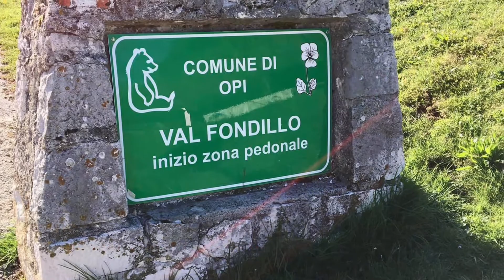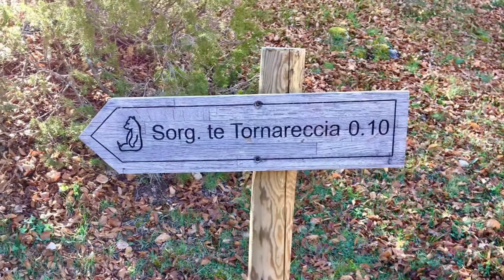Monte Amaro con Vincenzo D’Itri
Dal Blog personale FB ed Instagram Travel con Elena-PNALM&World

Video realizzato in anteprima per la quotidiana rubrica di Radio Parco da Pescasseroli con gli scatti realizzati dall’amante della natura ed escursioni Vincenzo D’Itri

Dati tecnici: DIFFICOLTA': E+
DISLIVELLO: 800 mt
LUNGHEZZA: 10 km a/r
SENTIERI: F2-F1 CARTA ESCURSIONISTICA PNALM. Monte Amaro di Opi non è una cima molto alta (1862 m), ma è senza dubbio dalla cresta cima slanciata si gode un superbo panorama sugli boschi circostanti, sulla verdissima e selvaggia Val Fondillo e su tutte le cime intorno, le guglie rocciose della Camosciara, la mole massiccia del Monte Marsicano, le vallate verso il Lago di Barrea e Pescasseroli, i circhi glaciali della Serra delle Gravare... e nelle giornate più limpide anche la Majella e il Velino!
Signore delle rocce e padrone della montagna, il camoscio appenninico finalmente oggi dichiarato fuori pericolo (sono ormai quasi 2000 i camosci appenninici e diffusi in cinque regioni).